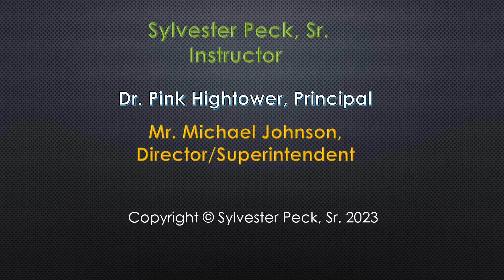FAMU High 2023 Spring Student Art Exhibition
This video is a slide show of Florida A&M University High School 2023 Spring Student Art Exhibition from four 2/D Studio Art Classes. The students were taught acrylic painting techniques over the grading period. The end requirement involved the student selecting an image from a teacher supplied set of images to reproduce on an 18x24 inch canvas.

Instructor: Sylvester Peck, Sr.